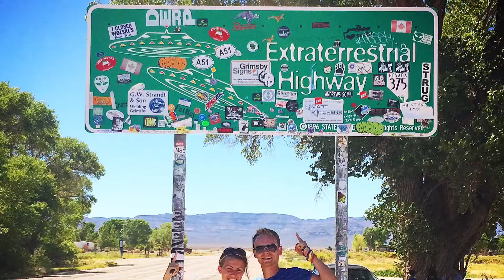Vlog #31 - The End